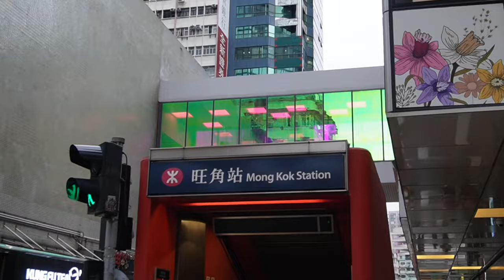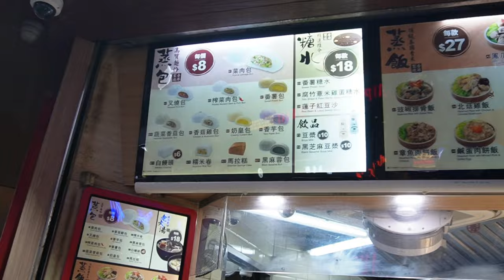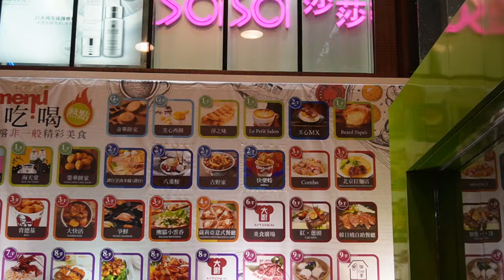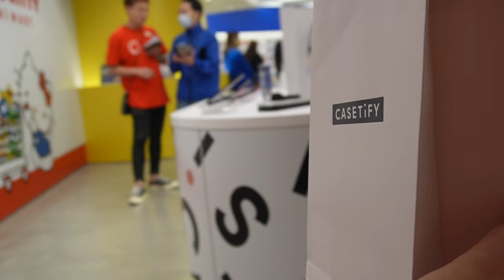Vlog#5: Hong Kong (post-bday celebration)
Hi, guys! Back after a month or so. It's been crazy busy lately, which is why it took me a while to take some clips and upload a new video. However, recently I was able to make time to immortalize some moments through taking vids of em. Yey! I'm back in Hong Kong after 7 long years. This is actually my post b-day celebration for myself. Although this time I'm not with family, I was still able to enjoy every bit of what the country had to offer. Actually noticed how I did a lot of talking here compared to the previous videos I made. HAHA. Oh well. Anyway, come with me to Hong Kong!!! Enjoy!